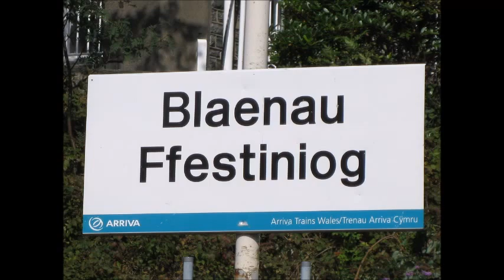Places to see in ( Blaenau Ffestiniog - UK )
Blaenau Ffestiniog is a historic mining town in Wales. It is in the historic county of Merionethshire, although currently administered as part of the unitary authority of Gwynedd. Blaenau Ffestiniog at one time was the second largest town in North Wales, behind Wrexham. Today, the town relies heavily on tourists, who come to see the many attractions within and around the town such as the Ffestiniog Railway and the Llechwedd Slate Caverns.

The revived Ffestiniog Railway and the Zip World Slate Caverns are popular tourist attractions, as is the Antur Stiniog downhill mountain biking centre. Recent attractions include the Zip World Titan zip-line site, which also now features the Bounce Below slate mine activity centre. Located in the mountains of Snowdonia, the town's slate industry declined during the early 20th century. The town's economy is now largely dependent on tourism. Although the town is in the centre of the Snowdonia National Park, the boundaries of the Park exclude the town and its substantial slate waste heaps.

Blaenau Ffestiniog is in the traditional county of Merionethshire. It is made up of a number of distinct areas, several of which take their names from settlements that predate the town, including Rhiwbryfdir, Glanypwll and Cwmbowydd. Other local villages, notably Tanygrisiau and Manod, are sometimes considered part of Blaenau Ffestiniog. The mountains around Blaenau Ffestiniog form the watershed between the River Lledr flowing to the north (a tributary of the River Conwy) and the River Dwyryd flowing to the west.

Blaenau Ffestiniog is known as the town with one of the highest rainfall in Wales. The town has several reservoirs, one of which supplies the Ffestiniog Hydro Power Station with water. Stwlan Dam can be seen in between two of the main mountains in the area, Moelwyn Bach and Moelwyn Mawr.

The main access route to Blaenau Ffestiniog is via the A470 road which runs north to Llandudno and south to Dolgellau and beyond. The A496 runs south from the town down to the coastal resort of Barmouth, and connects with the A487 towards Porthmadog and the Llŷn Peninsula. Immediately to the north of the town the A470 climbs steeply to the Crimea Pass and meets the A5 at Betws-y-Coed, towards Wrexham and Shrewsbury.

Bus services in the town are mainly provided by Express Motors with routes available to Porthmadog, Dolgellau and to Llandudno via Betws-y-Coed and Llanrwst. Town circular services via Tanygrisiau are operated hourly on weekdays by John's Coaches.

Blaenau Ffestiniog railway station, on the site of the former Great Western station, is used by the Ffestiniog Railway and the Conwy Valley Line, their previous stations being no longer in use. The Conwy Valley Line runs to the North Wales coast at Llandudno Junction with links to Chester, Holyhead, Manchester and the rest of the UK. The station sees thousands of visitors each year.

Blaenau Ffestiniog has several major tourist attractions, including the Ffestiniog Railway and the Llechwedd Slate Caverns, a former slate mine open to visitors. Llechwedd is often listed as one of Wales' top 5 visitor attractions. Near Blaenau Ffestiniog there are miles of mountain landscape with derelict quarries, rivers, various lakes and walking routes.

( Blaenau Ffestiniog - UK ) is well know as a tourist destination because of the variety of places you can enjoy while you are visiting the city of Blaenau Ffestiniog . Through a series of videos we will try to show you recommended places to visit in Blaenau Ffestiniog - UK